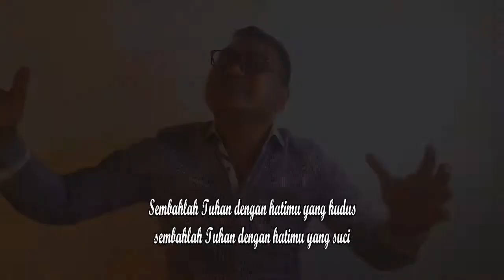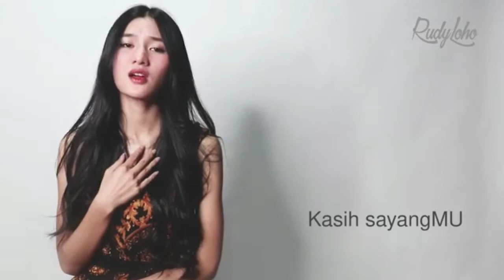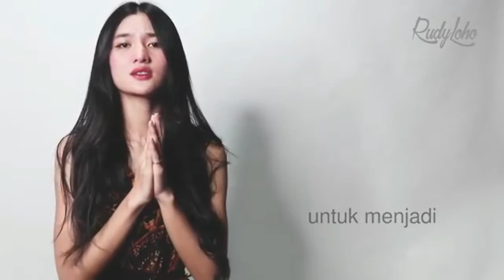Lagu Rohani selalu ada mujizat || Lagu Rohani Kristen - Official Music Video